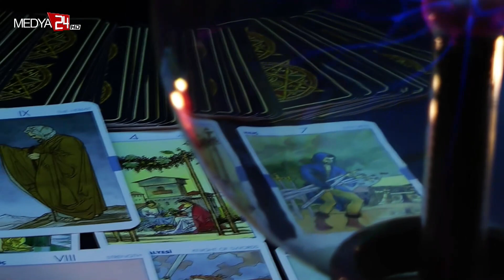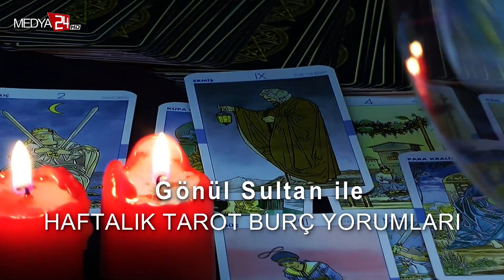BEDENİMİZİ ŞİFALANDIRMA VE DİYETİN TAM ZAMANI... | 5 -11 TEMMUZ TAROT BURÇ YORUMLARI | GÖNÜL SULTAN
Astrolog Gönül Sultan, 5 - 11 Temmuz tarihleri arası için burçlarınızı yorumladı.

Koç Boğa İkizler Yengeç Aslan Başak Terazi Akrep Yay Oğlak Kova Balık burçlarıyla ilgili çarpıcı yorumlarda bulunan astrolog GönülSultan her hafta tarot ve astroloji alanında yaşananları izleyenlere aktarıyor.

2021 BURÇ YORUMLARI - BURÇLARI NELER BEKLİYOR, NELER YAPMALILAR?

Gönül Sultan 5 - 11 Temmuz Tarot Burç Yorumları videomuzu beğenmeyi unutmayın.

00:00 Haftalık Genel Yorum
01:49
03:53
06:09
08:33
11:17
13:54
16:22
19:41
22:07
24:35
27:20
29:51

📍 Huzur Mh. Ahmet Bayman Cd. No:2 K:4
Sarıyer - İstanbul